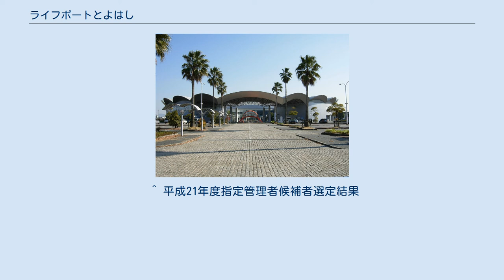ライフポートとよはし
ライフポートとよはし（ライフポートとよはし）は、愛知県豊橋市神野ふ頭町にある複合施設である。
コンサートホール・女性会館・勤労青少年ホームなど、6つの施設からなり、合唱やオーケストラなどのコンサートのほか、講習会や各種イベントにも利用されている。
 音楽芸術の鑑賞・発表の場としてよく利用される。
また、リハーサル室、ソリスト室、指揮者室、楽員室を備えている。
楽器の貸出も可能。
利用するには使用日の5日前までに所定の使用承認申請書を提出する必要がある。
予約も可能。
 講演会、セミナー、音楽会など多目的に利用できるホール。
座席は移動が可能。
楽屋、講師控室を備えている。
こちらも利用するあたって、使用日の5日前までに所定の使用承認申請書を提出する必要がある。
予約も可能。
 教職員の各種研修・研究をはじめ、視聴覚教材の制作等を行うための施設。
研究及び研修のために使用する教職員の使用が優先されるが、一般人も利用可能。
映写機、拡声装置、液晶プロジェクターの貸出が可能。
 女性の学習活動の促進、団体・グループの育成やネットワーキングを図るための施設。
女性の団体・グループの使用が優先されるが、一般人も使用可能。
 各種研修や相互交流を通じて教養を高め、趣味を広げる勤労者の活動の拠点となることを目的に作られた施設。
 働く青少年がアフターファイブや休日を有意義に過ごしてもらえることを目的に作られた施設。
 ^ ライフポートとよはし条例 ^ “ライフポートとよはし指定管理者募集要項 (PDF)”. 豊橋市. 2013年8月11日閲覧。
 ^ 平成21年度指定管理者候補者選定結果